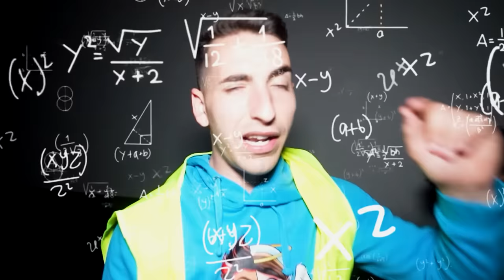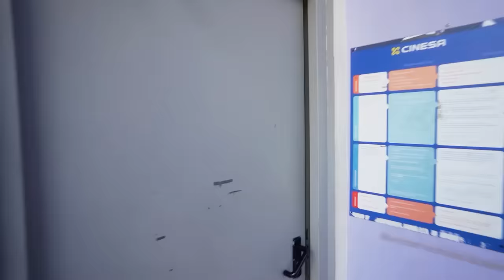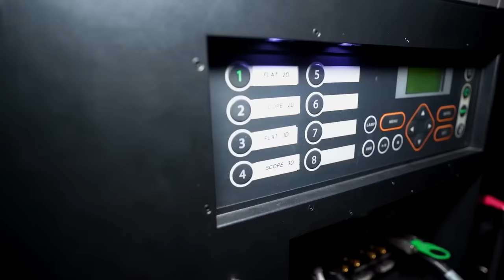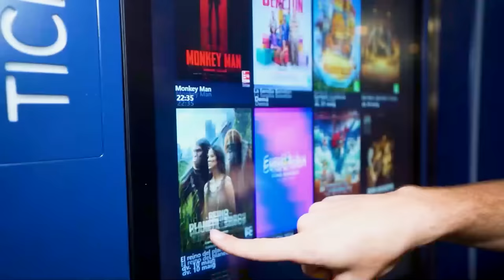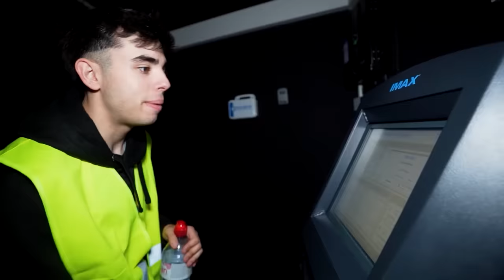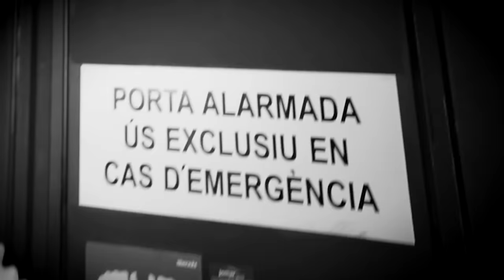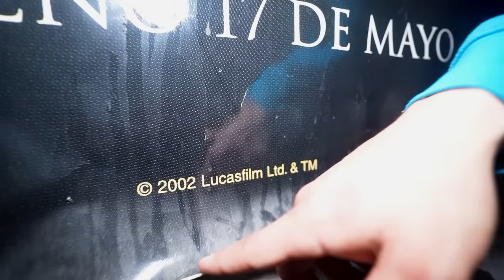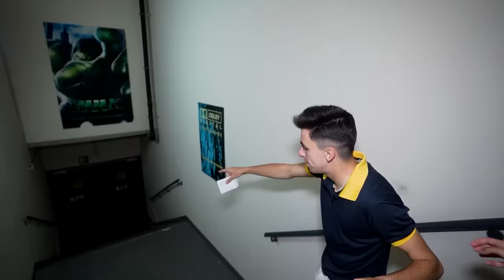24 HORAS ATRAPADOS EN EL CINE! *Seguridad nos pilla!*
En este video nos colamos en un cine mientras está cerrado, vamos a hacer un 24 horas en el cine. Los integrantes de la Maximo Squad se cuelan en el cine para liarla y hacer un monton de retos! Pero no todo va a ser tan facil como parece, porque el segurata los va a atrapar. Que harán? Se escaparán de él?